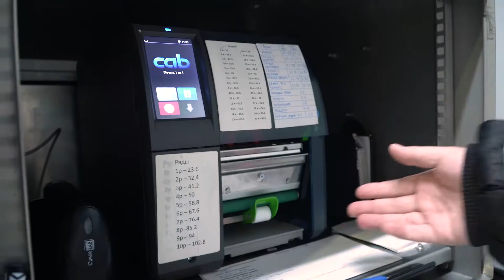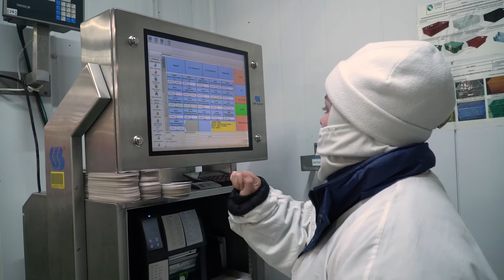«Будущее за нами!» - Илья Чуркин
О профессии обвальщика широкой аудитории известно мало. Пожалуй, самое расхожее представление — это «мясник, который режет туши скота». На самом деле с тех пор, как туши разделывали полностью вручную, прошло немало времени. Современные обвальщики работают на высокотехнологичных, роботизированных предприятиях — таких, как Курский мясоперерабатывающий завод. Как стать мастером обвалки? Правда ли, что на работать надо в настоящей кольчуге? И почему эта профессия так подходит молодежи? Ответы на эти и другие вопросы — в свежем выпуске телепроекта «Будущее за нами!»